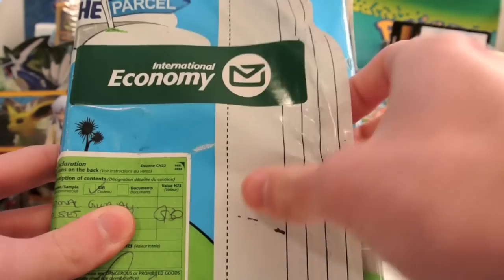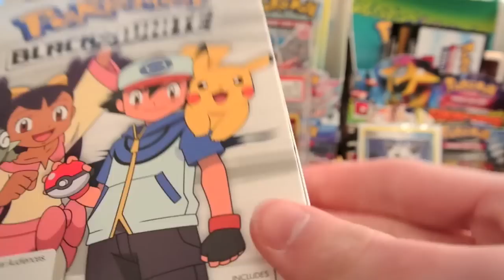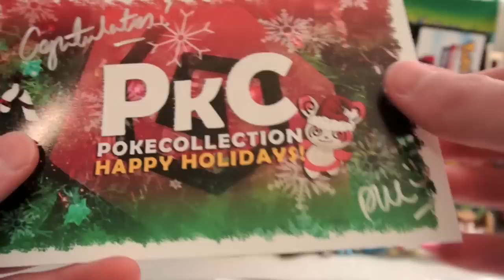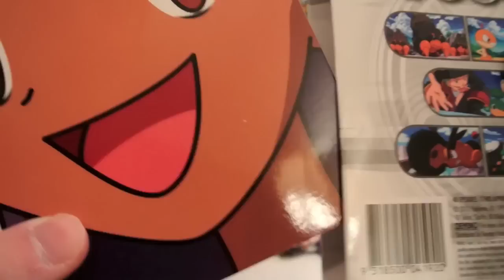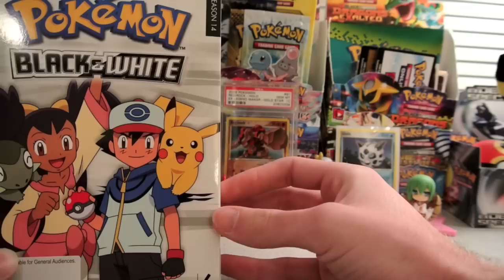Opening my giveaway prize from PokeCollection!